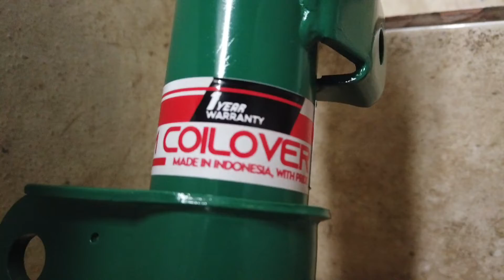DAIHATSU XENIA PAKAI BASIC COILOVER, CEPER NYAMAN & HANDLING OK!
Hi! Kami jarang membalas kolom komentar, silahkan bila ada yang ingin ditanyakan hubungi :
Thank you for always support local product!